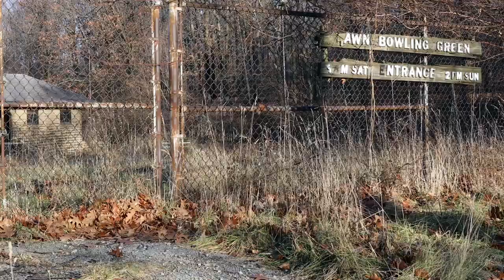"We too traverse the earth" (5 min Excerpt)